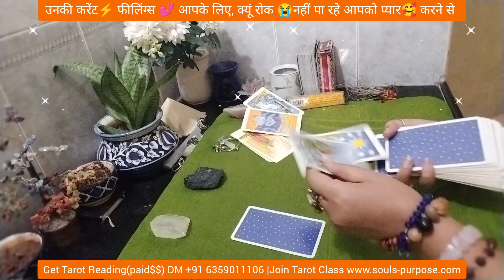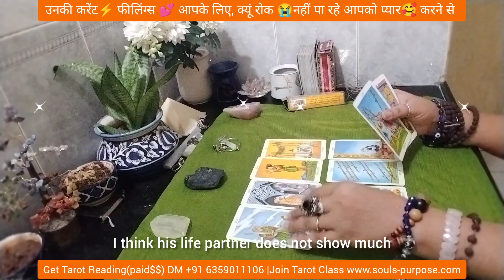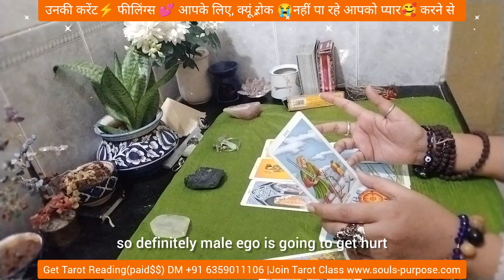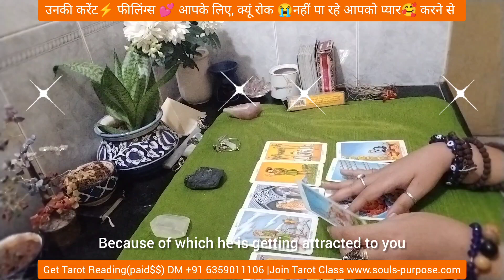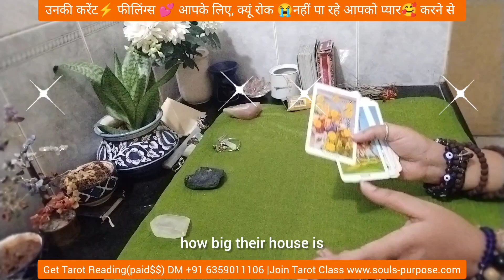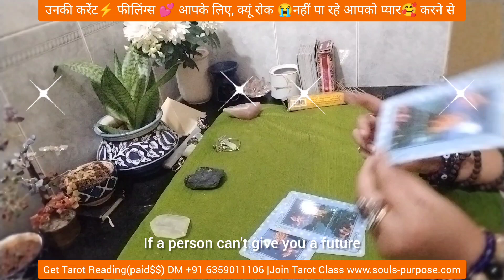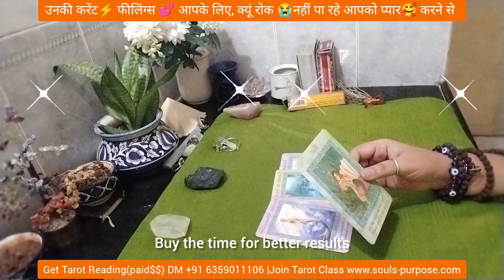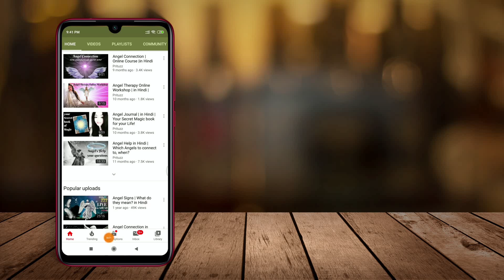उनकी करेंट⚡ फीलिंग्स 💕 आपके लिए, क्यूं रोक 😭नहीं पा रहे आपको प्यार🥰 करने से